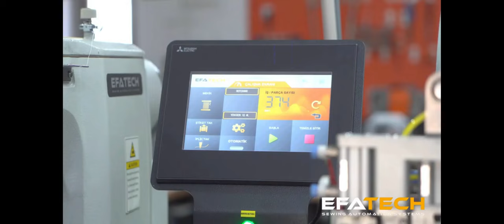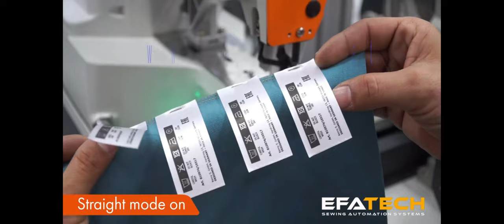EFATECH LBS 1V1F ONE STATION LABEL SEWING MACHINE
(Kansew, NextSew, Strong H, Jinzen, Clinton, Consew, Unique, Jack Spare Parts)